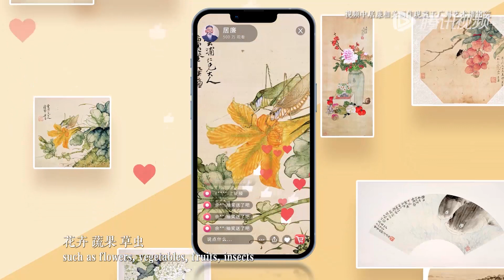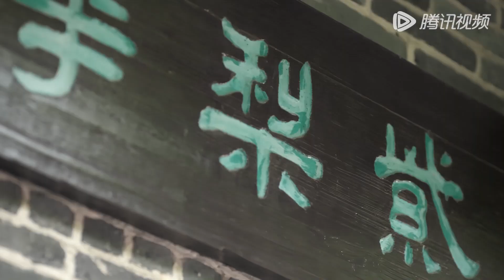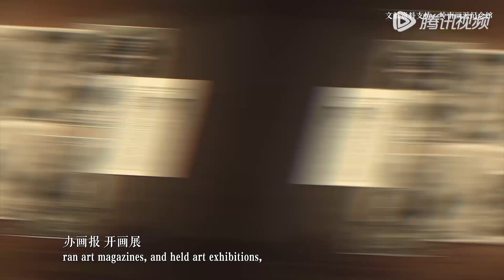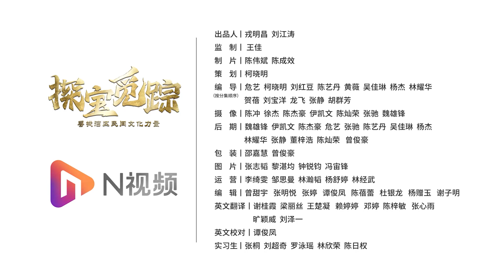【探宝觅踪】第8集 丹青岭南：桑基鱼塘，稻作文化！展现岭南农耕文化深厚的底蕴 | Treasure Hunting | 腾讯视频 - 纪录片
《探宝觅踪——寻找湾区民间文化力量》项目是南方都市报、N视频在广东省委宣传部指导下推出的年度重磅策划。该项目包括八集微纪录片和一集虚拟人偶动画片。该系列纪录片利用4k高清、动画交互等技术，生动展示不为人知的粤港澳民间文化积累及出海故事。